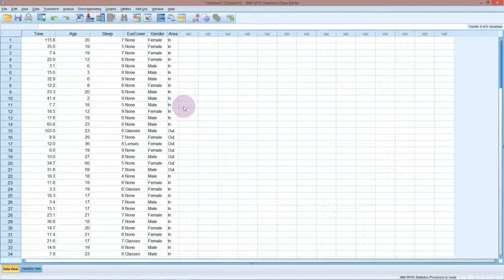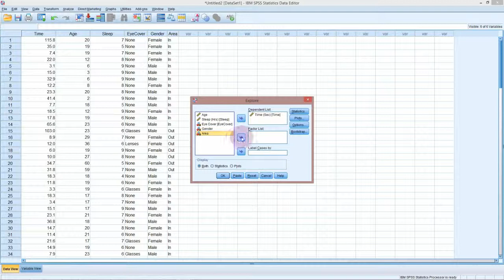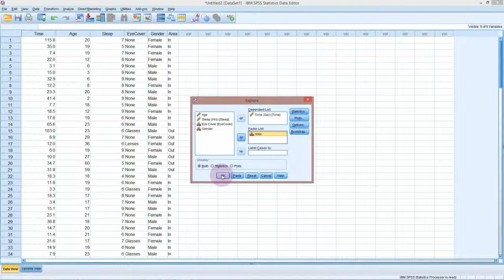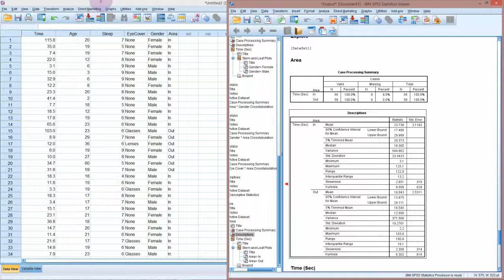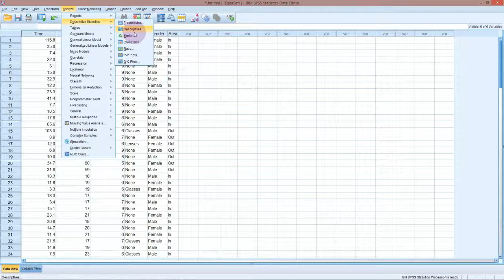Blink: Descriptives statistics in SPSS